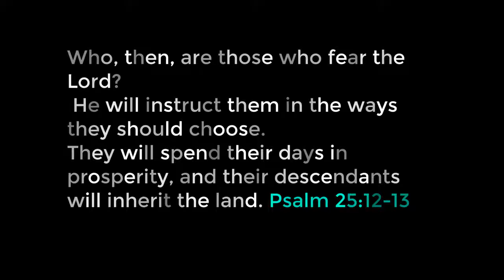HIS TESTIMONY TO BECOMING A BORN AGAIN CHRISTIAN || BELIEVING IN JESUS CHRIST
Hello and blessing to everyone today. Today I have a video that I would like to share with you. This is a video of a man that wants to tell everyone about his journey to becoming a born-again Christian. This is a really good testimony to listen to.